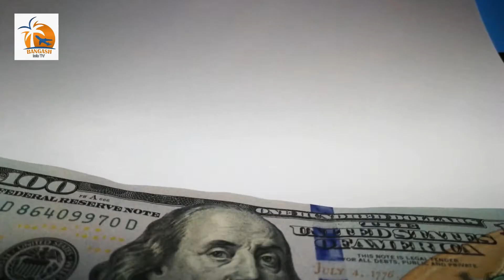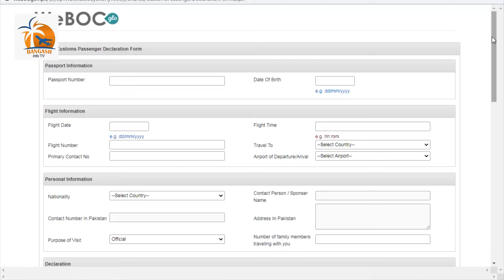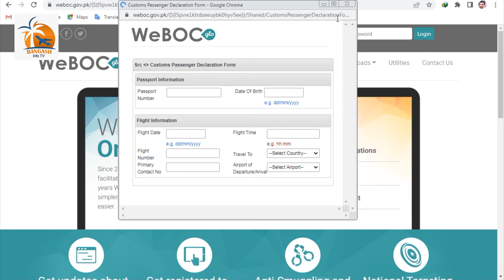Latest FBR Travel guide for passengers | FBR Currency Deceleration new Policy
FBR currency declaration for overseas Pakistani,
How many dollars can I carry from Pakistan,
How can I declare money at Pakistan airport,
How much foreign currency can be carried in cash for travel abroad,
How many dollars can I carry from Pakistan to Australia,
How many dollars can I carry to Pakistan,
FBR currency declaration requirements,
how to clear currency at Pakistan airport,
How much cash can I carry to Pakistan from Dubai,
how much money can I take to Pakistan,
How much money should I take to Pakistan,
currency taking to Pakistan,
How do I declare money at the airport,

In this channel, you can find all types of information about airports, Airport processes, Aeroplanes, how airplanes are made, different places on airplane, flight information, luggage information, how to get cheap airline tickets and how to book tickets online, and much more...
Which will boost your information in Urdu and Hindi with English subtitiles